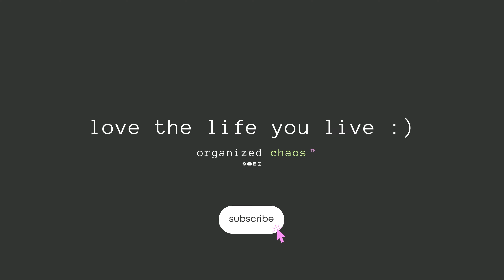BECOME WHO YOU’RE AFRAID TO BE | the power of authenticity & how to find your true self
Are you ready to embrace your true self and become the person you were meant to be? Consider this episode your guide to unlocking your full potential (and the one I wish I had when I started this whole healing journey of mine). You have the power to live the life that makes you feel like the real YOU—let’s just tweak a few things to help you set boundaries, ignore judgment, and block out that pesky inner critic.

⏱ time stamps
0:00 - intro
4:00 - get to know yourself
7:15 - finding your voice
9:50 - boundaries 101
12:05 - showing up
13:45 - building your confidence
15:40 - advice

📖 self-help books that changed my life

- wfh essentials